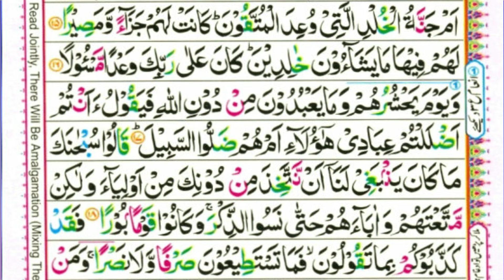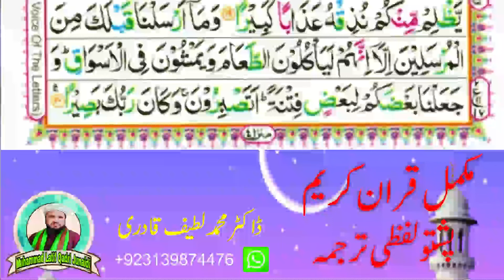Para 18 Quran Pashto Tarjuma Word by Word With HD Quran Text by : Dr. Muhammad Latif